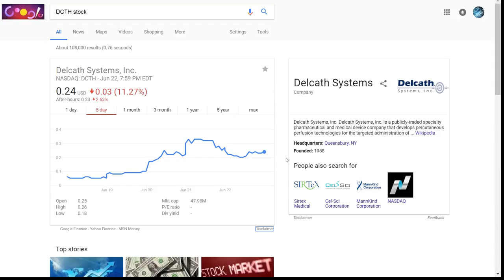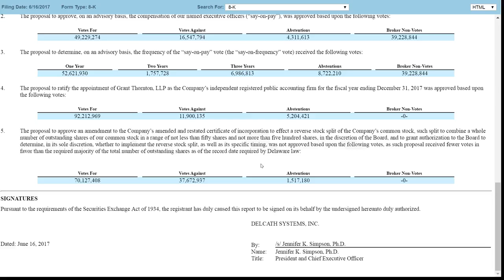$DCTH Delcath Systems Reverse split, short sale restriction, $DXTR Dextera, $ANY Sphere, $MARA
$DCTH Delcath Systems Reverse split, short sale restriction, $DXTR Dextera, $ANY Sphere, $MARA Marathon Patent Group Inc